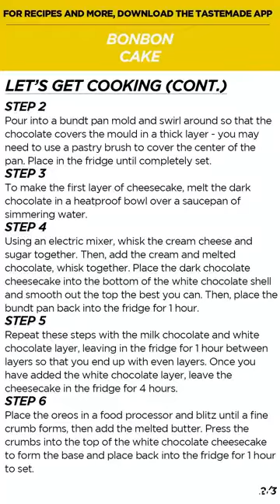cake chocolate desert athome easy recipes yummy